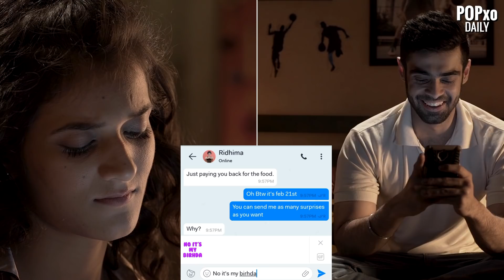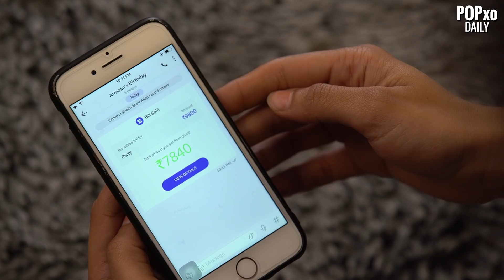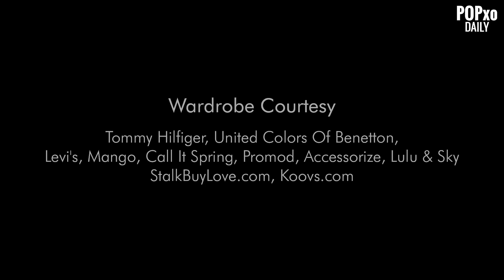Never Say Never - POPxo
They met, they talked, they fell in love. But love came with some complications. Will Ridhima and Armaan make it work? Watch this short film to know more.